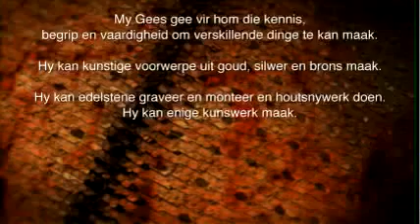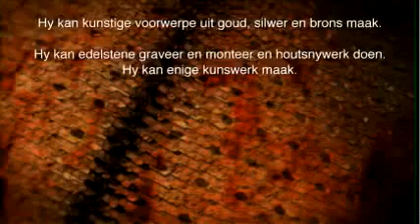Daaglikse Oordenking - Dinsdag 5 Julie 2016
Eksodus 31:1-5 (NLV)
Die Here het ook vir Moses gesê: “Ek het Besaleël, die seun van Uri en kleinseun van Gur uit die stam van Juda, gekies. My Gees gee vir hom die kennis, begrip en vaardigheid om verskillende dinge te kan maak. Hy kan kunstige voorwerpe uit goud, silwer en brons maak. Hy kan edelstene graveer en monteer en houtsnywerk doen. Hy kan enige kunswerk maak.”

Iets waarmee ek goed is is deel van my doel

God kan dit waarmee ons goed is gebruik om Hom op verskillende maniere eer te bring. Besaleël het God se Gees ontvang en alles wat hy gemaak het vir die tabernakel het ander aan God laat dink. Die dinge waarmee hy goed was was deel van sy doel om God te eer.

Waarmee is jy goed wat eer aan God kan bring?